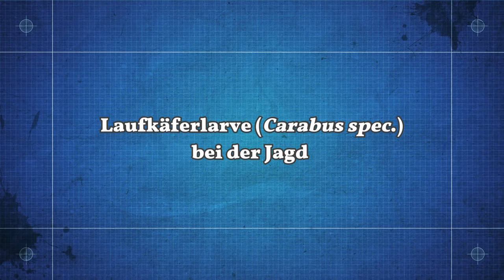Laufkäferlarve gegen Regenwurm / ground beetle larva vs. earthworm (Smartphone-Video)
Manchmal spielen sich die Dramen vor unseren Füssen ab! Mit dem Smartphone wurde ich Zeuge, wie die etwa 2-3cm langen Larve eines Laufkäfers (Carabus spec.) einen wesentlich größeren Regenwurm (Lumbricus cf. terrestris) erbeutete. Leider hatten wir keine Zeit, den Ausgang des Kampfes abzuwarten. Doch vieles sprach für die Laufkäferlarve...

Somtimes epic scenes are very close to us! A small asphaltic forest track was the arena, a ground beetle larva (Carabus spec.) attacked its prey, a significant larger earthworm. Unfortunately we had no time to await the end. But it seemed the Carabus had the edge over the eartworm.